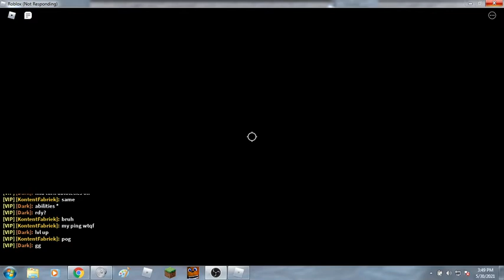new Dungeon in Dungeon Quest (Enchanted Forest) W/ Dyl Playz YT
go check out dylan's channel